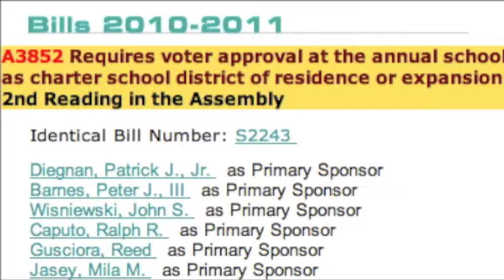Charter School Advocates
New Jersey charter school advocates voice their opposition to four bills that are up for a full Assembly vote.